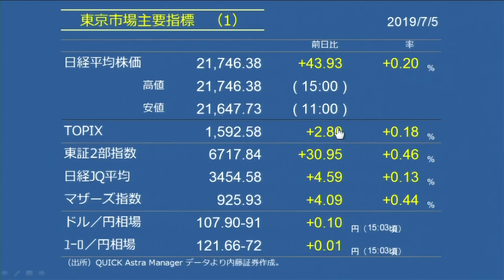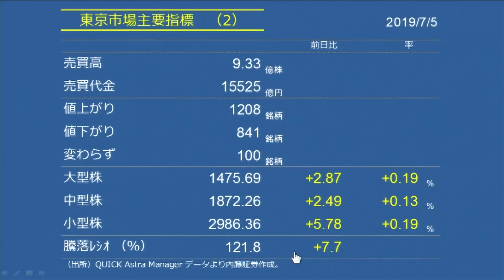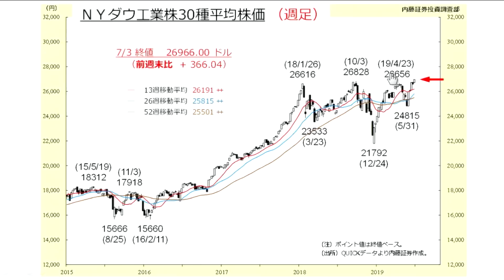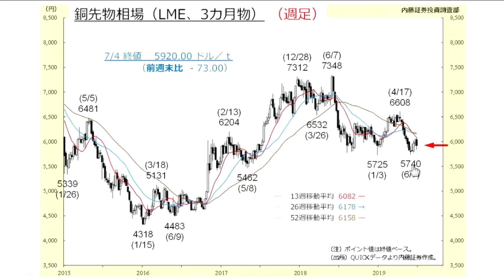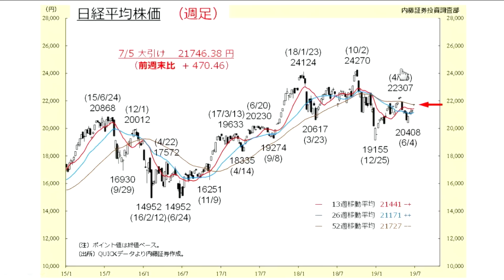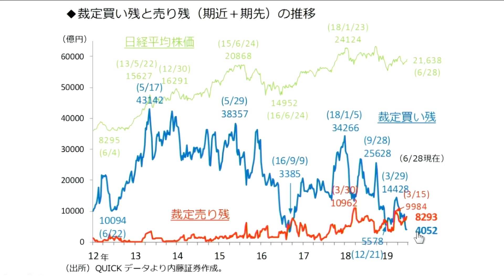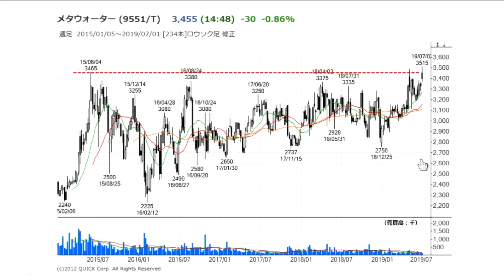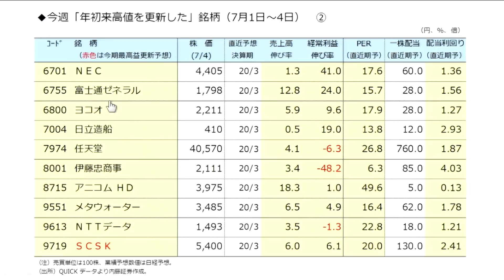7110マーケットTODAY 7月5日【内藤証券 浅井陽造さん】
7110マーケットTODAYは毎週月・水・金曜日に内藤証券がお送りする